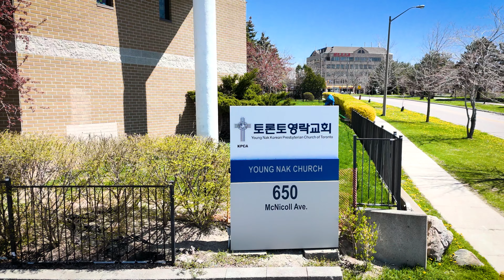🇨🇦 토론토영락교회 주차안내 🅿️